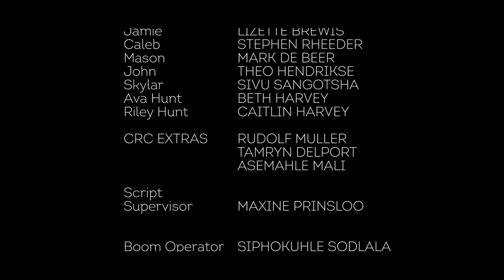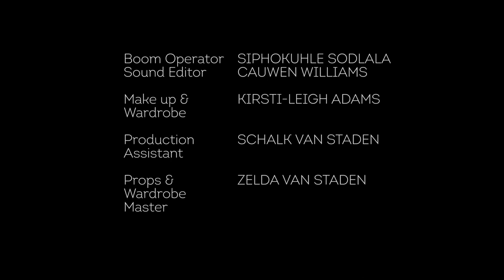Red Herring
CRC Cape Town Christmas Production.
Produced by the CRC Cape Town Creative Arts & Media Team.

A Big Thanks to our senior Pastors, Ps Aidan & Sharon Jeffery, for making this film a reality!!